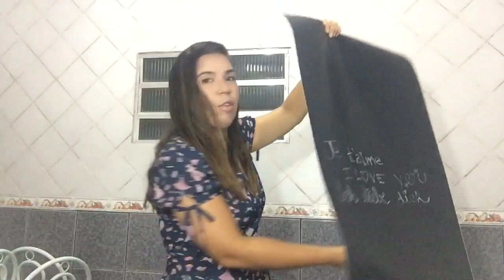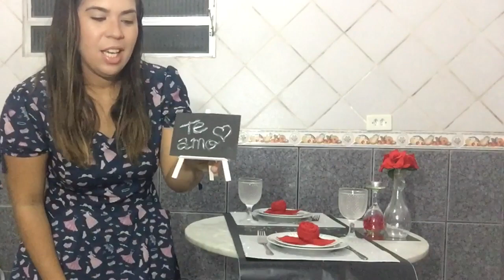Opção 2 de mesa para dia dos namorados gastando apenas R$ 10,00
Beijo,

Marília Juliane :)